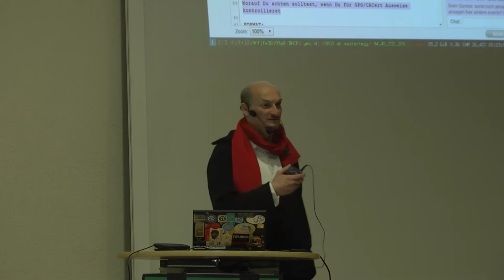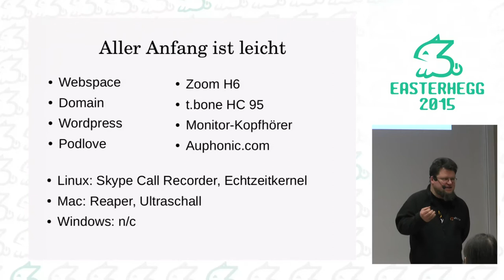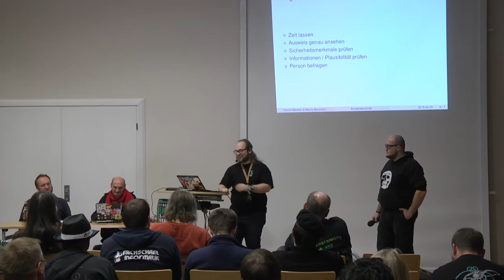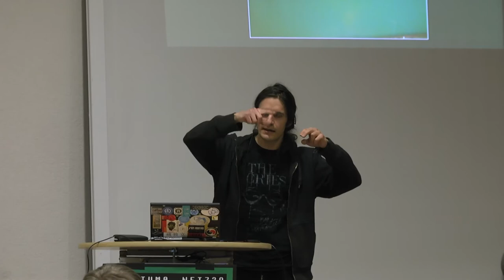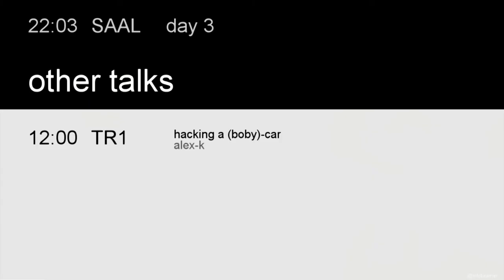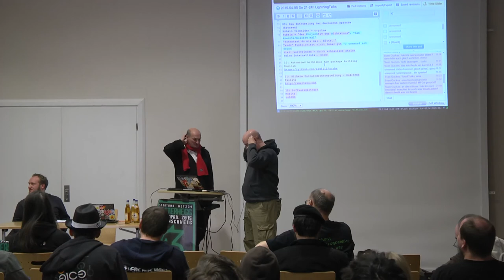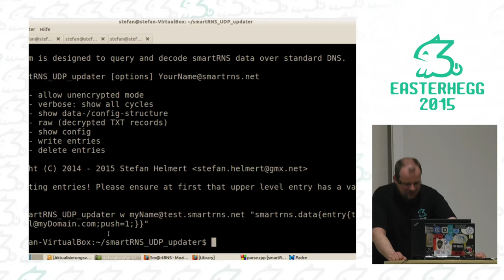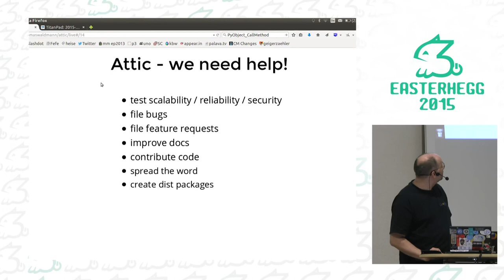EH2015 Lightning Talks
01: INTRO
ziel von lightning talks: finde deine community!

file, less, strings - sicherheitsluecken! 8-O

06: Ausweiskontrolle!
Dave - -/-
Worauf Du achten solltest, wenn Du für GPG/CACert Ausweise kontrollierst

07: Floating Tank
Poelzi
Esoterikspinnerei :-P
War das nicht auch ein Folterinstrument?

08: Wien Show+Tell / Grazer Linux-Tage
Sven Guckes

09: Die Enthubelung der deutschen Sprache
(bronsen)
Hubeln vermeiden - c-prime
Hubeln = "der Konjunktiv des Nichtstuns", "man koennte/muesste mal"
"koenntest du mir mal.. bitte.."
"sudo" funktioniert nicht immer gut → command not found
ziel: weltfrieden - durch schnellere aktion
keine internetlinks.. noch!
"man.. du muesstest mal.. bitte... JETZT"

10: zur geschichtle des hubelns
die c-base hat einen hubel-bot?!
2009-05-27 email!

11: Automated Archlinux AUR package building
Dominik
terminal emulator in javascript

12: Sichere Kontaktdatenverteilung - Sm@rtRNS
Tesla42
Smartphone Resource Name System

13: Softwaregärtnern
Moritz
noLINK

15: Attic Backup - the holy grail of backups
Thomas

16: Show+Tell ideas
Sven Guckes